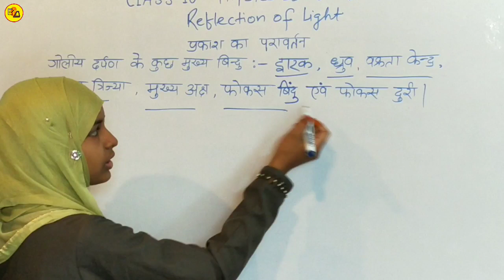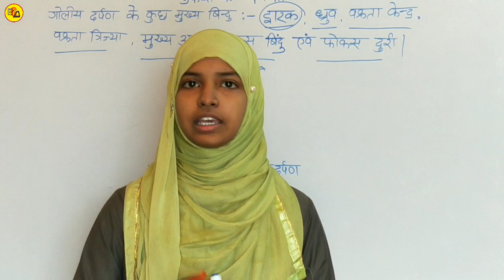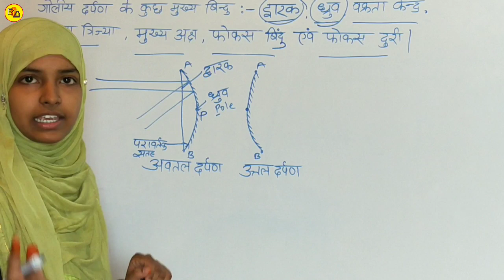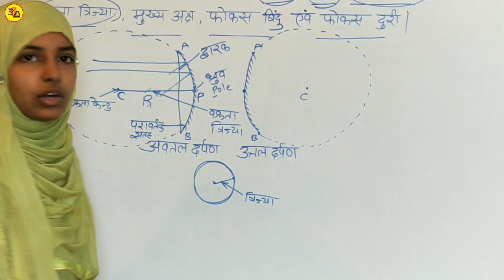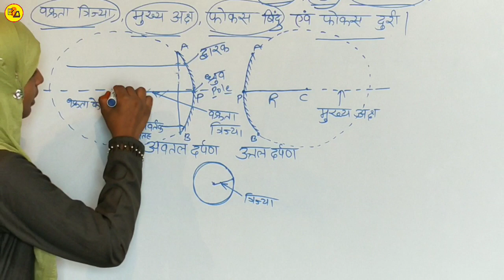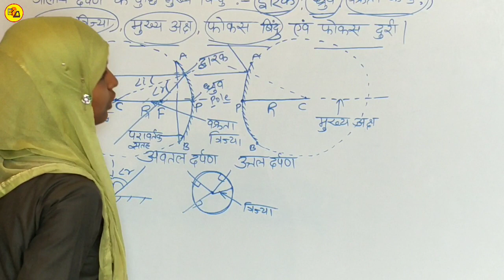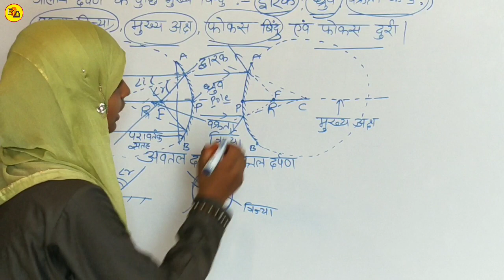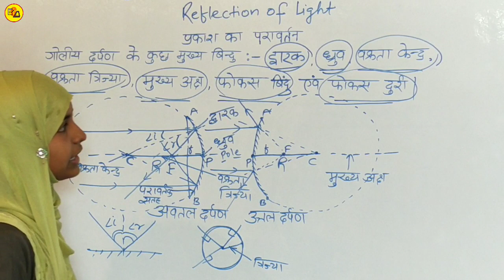Pole, Center of Curvature, Radius of Curvature, Focus Point, Focal Length||By Muskaan||In Hindi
Best wishes.
This video is made for those students who wants to prepare for BSEB & CBSE board in Hindi Medium.

In this video students can know-
1. What is Pole?
2. What is Gate?
3. What is Center of Curvature?
4. What is Radius of Curvature?
5. What is Main Axis?
6. What is Focus Point?
7. What is Focal Length?

Academy Partner
Muskaan Khatun